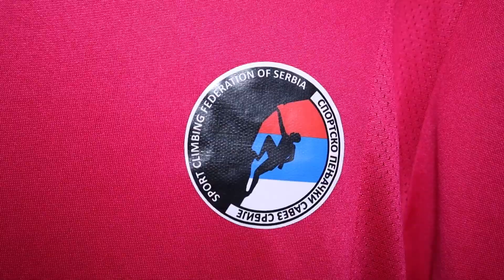PRILOG VRT - DEDA MLAĐA NAJSTARIJI AKTIVNI SPORTISTA u SRBIJI